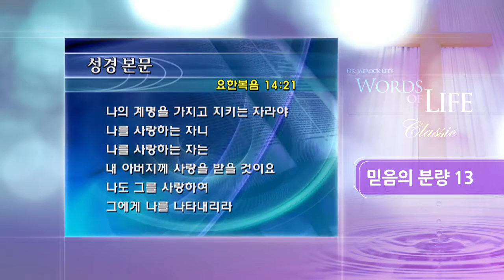영적성장13,믿음의 분량13,믿음의단계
- 당회장 이재록 목사 / 만민중앙교회